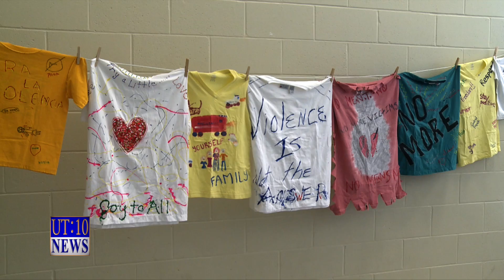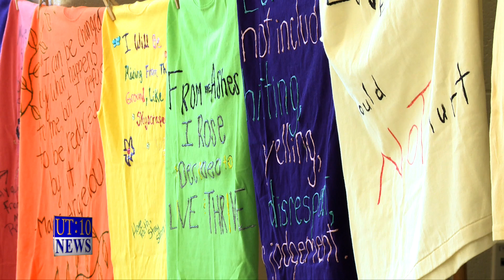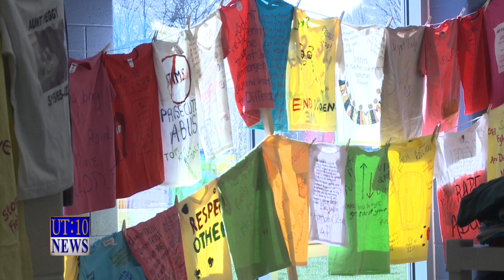Madison Humphrey - Web Exclusive Package - 04/18/2017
Toledo holds the third highest rate of human trafficking in the nation. I researched, scripted, shot and edited this web exclusive package to bring light to the issue and encourage others to take action.

Madison Humphrey
University of Toledo - Broadcast Journalism